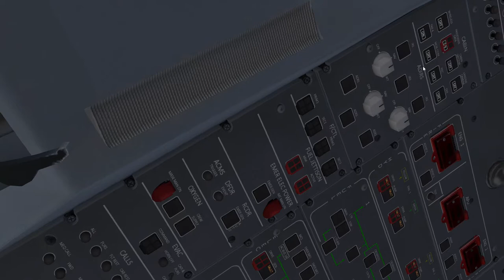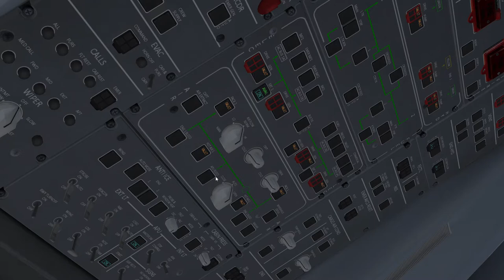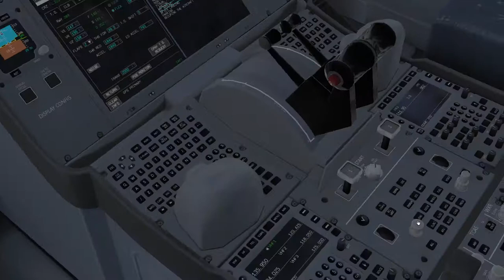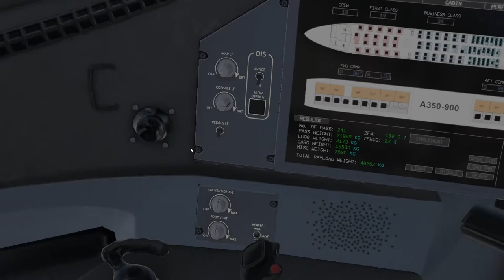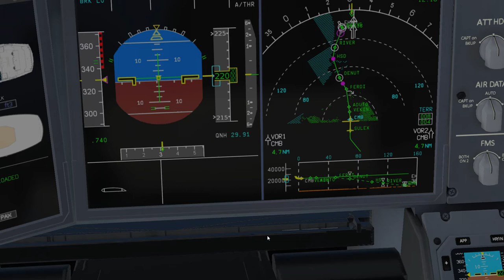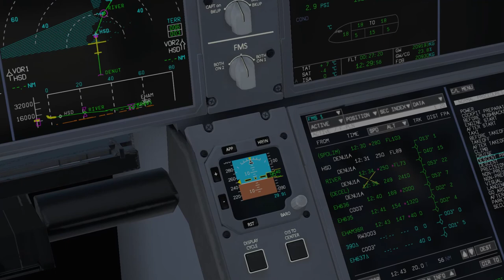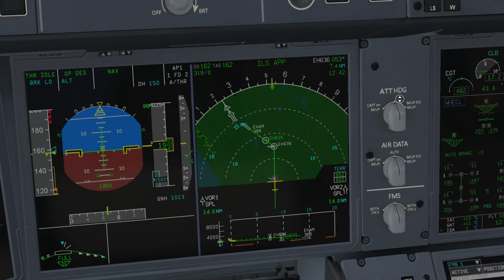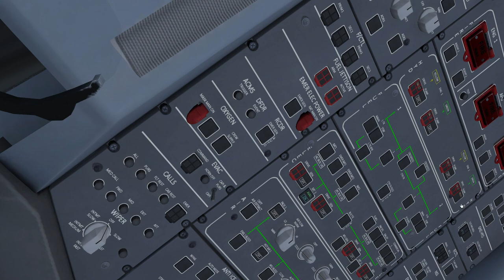Uncut European Winter Flight with Butter Manual Landing, Airbus A350-900 AWB, XPlane 11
Paris Charles de Gaulle to Amsterdam Schiphol

0:00 Cold-start
21:46 Pushback
31:55 Take-off
1:14:34 Landing

The game crashed before I could save the replay, so I could not show you any other view for the landing.